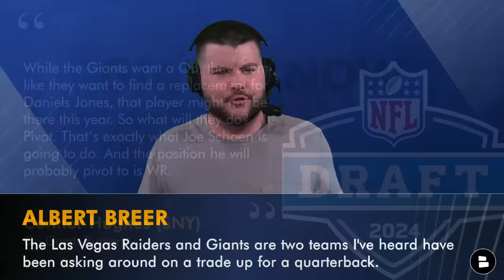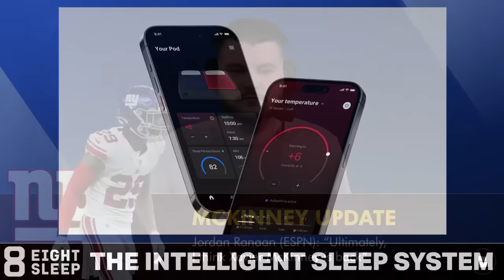WORST KEPT SECRET: Giants Want To Trade Up For QB In 2024 NFL Draft | New York Giants Rumors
NY Giants rumors are buzzing following the 2024 NFL Combine. New York Giants have the WORST kept secret at the 2024 NFL Combine?! Invest in the rest you deserve with the Eight Sleep Pod. Are the Giants targeting QB Drake Maye for this year’s 2024 NFL draft? Plus Xavier McKinney’s future as a Giant is in question ahead of NFL Free Agency. NY Giants Now by Chat Sports host Marshall Green shares his thoughts on the latest Giants rumors and news in today’s Giants YouTube video!

Join Giants Now and stay up-to-date on all of our live coverage of NFL Free Agency

@chatsports host, Marshall Green, is on social media! Make sure to give him a follow:

SNY’s Connor Hughes on the New York Giants 2024 NFL Draft strategy: “While the Giants want a QB, they seem like they want to find a replacement for Daniels Jones, that player might not be there this year. So what will they do? Pivot. That’s exactly what Joe Schoen is going to do. And the position he will probably pivot to is WR.”

We need answers to these questions! Answer them down below:
- Do you want Jayden Daniels on the Giants? Type ‘Y’ or ‘N’
- Should the Giants re-sign Xavier McKinney? Type ‘Y’ or ‘N’

ESPN’s Jordan Ranaan on Xavier McKinney and Big Blue: “The Giants want to keep Xavier McKinney, but they don’t want to break the bank for him.”

Make sure to watch the LATEST New York Giants YouTube videos to never miss a beat: